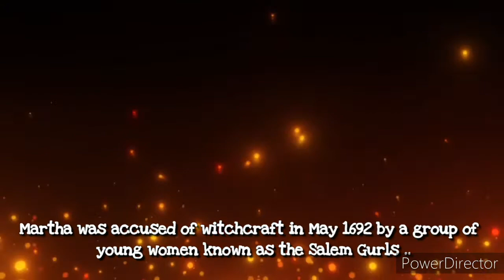The Haunting Case of Martha Carrier: Salem's First Executed Witch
Step back in time to the dark days of the Salem Witch Trials as we unravel the chilling tale of Martha Carrier, the first accused and executed "witch" of Andover in 1692. Join us as we delve into the heartbreaking story of this innocent victim of mass hysteria and superstition. Explore the mysterious world of witchcraft, witch hunts, and the terrifying events that unfolded in Salem, Massachusetts. Discover the truth behind one of the most infamous trials in history. Don't miss out on this fascinating journey into the past.